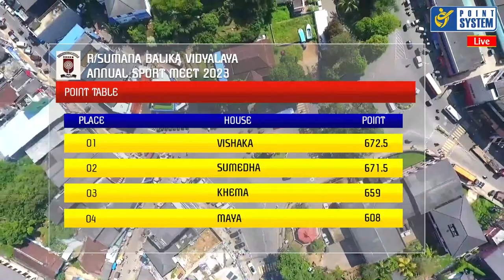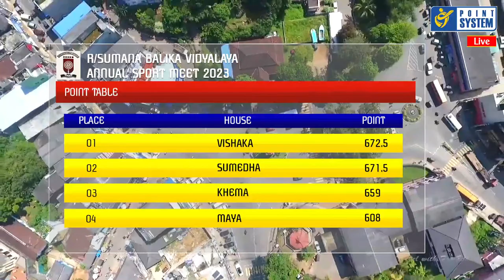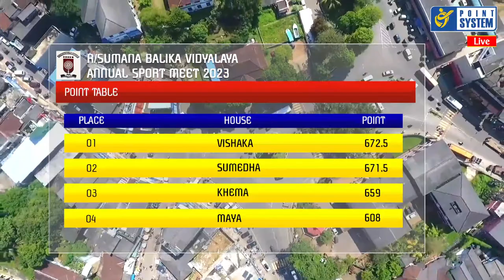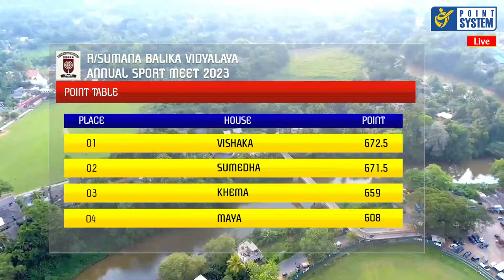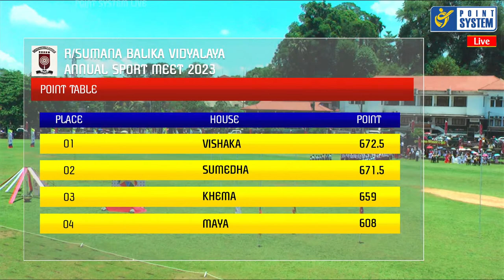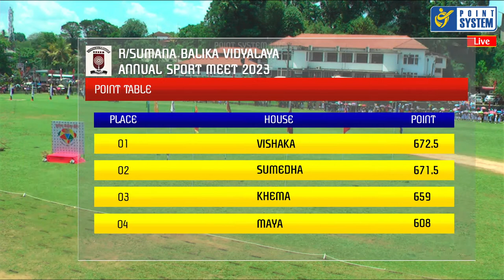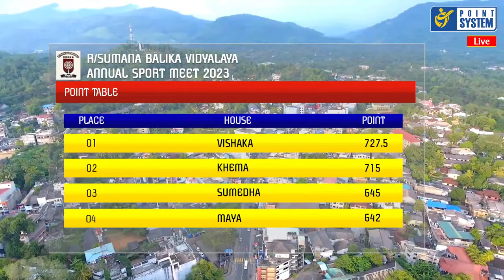SUMANA BALIKA VIDYALAYA ANNUAL INTER HOUSE SPORTS MEET 2023